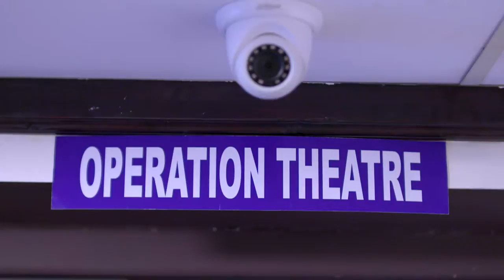KASTHOORIMAN 366 TD 20 02 2019